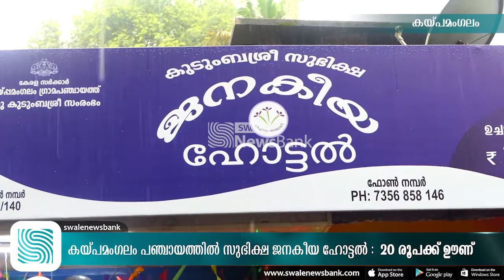കയ്പമംഗലം പഞ്ചായത്തിൽ സുഭിക്ഷ ജനകീയ ഹോട്ടൽ പ്രവർത്തനമാരംഭിച്ചു 20 രൂപക്ക് ഊണ്│Malayalam Latest News